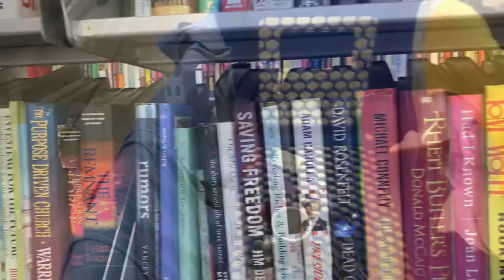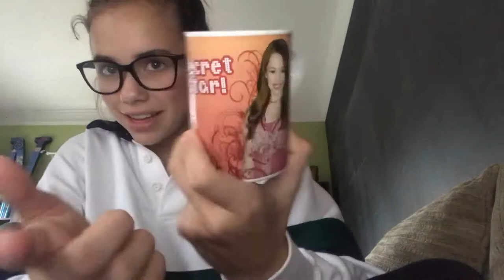THRIFT WITH US!! GOODWILL!! |Diyingtotry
I hope you liked this video!!  Thank you for helping me grow my youtube family!  I have made so many friends through this and it has been so an amazing experience!

FAQs

What kind of camera do you use?

Canon T5i

iMovie

I have decided to keep a lot of personal information private at least for right now.

What inspired you to start your channel?

I loved watching youtube videos and I was contemplating starting a channel.  When I finally decided to start my channel, it is an awesome experience!  I hope to continue creating videos for a long time!!

Special thanks to Gabrielle Marie and Nicolebbbb for my titles and transitions!